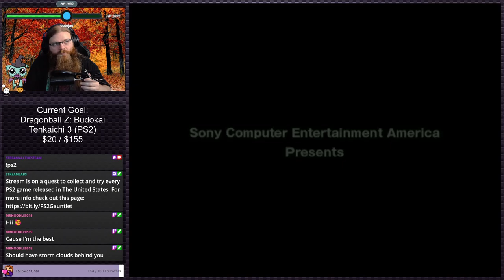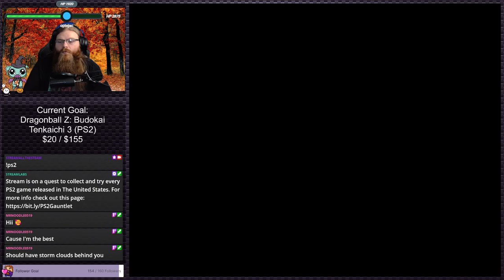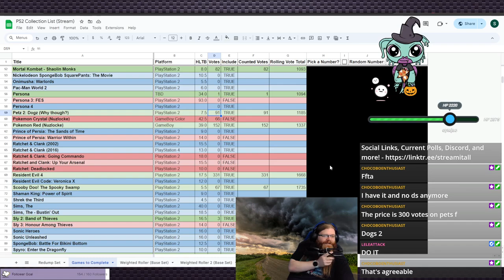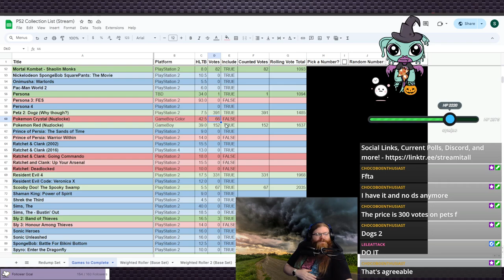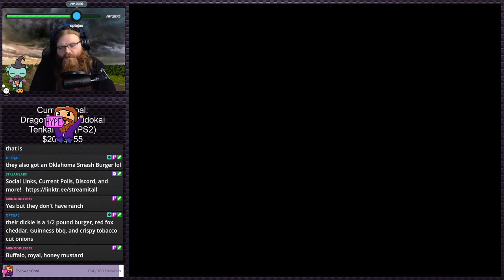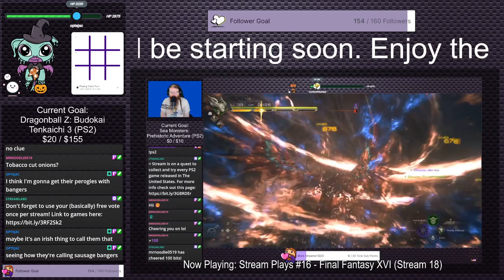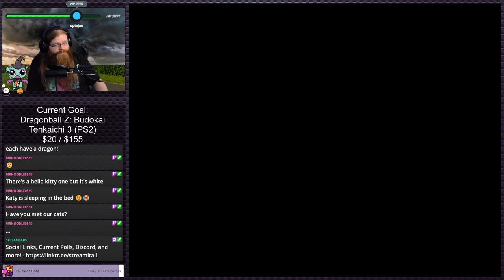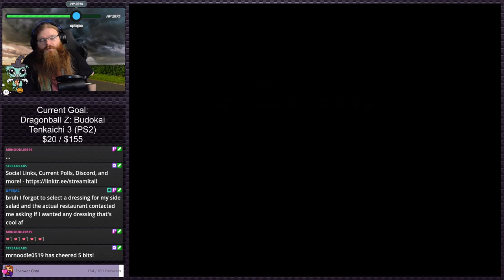Dark Cloud (Stream 8) | Stream Plays #19 (Twitch VOD)